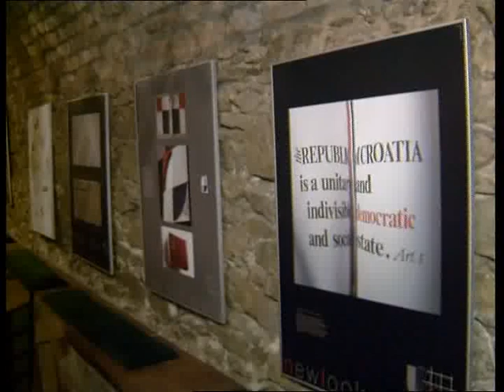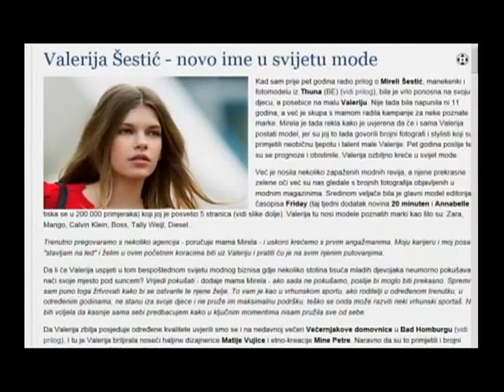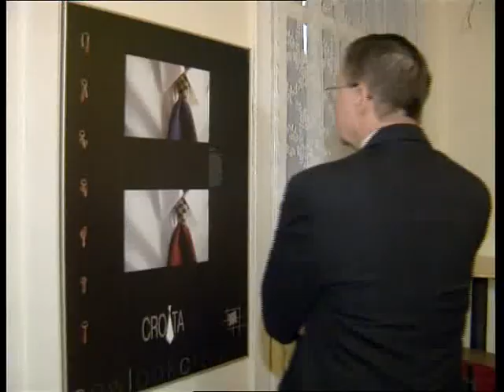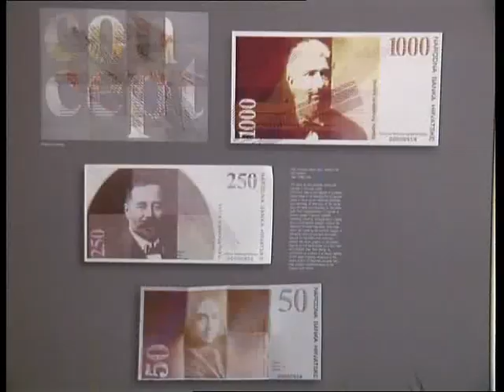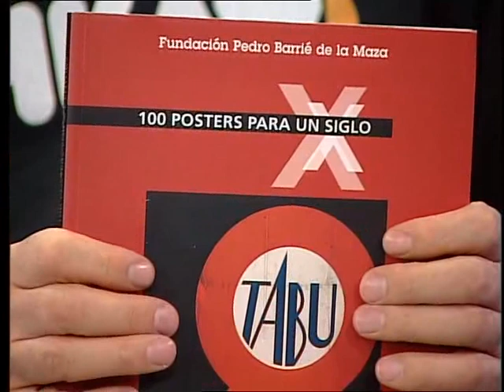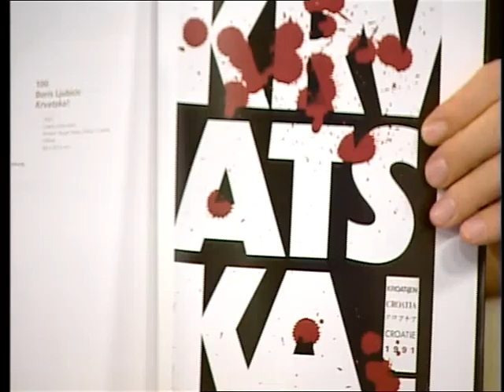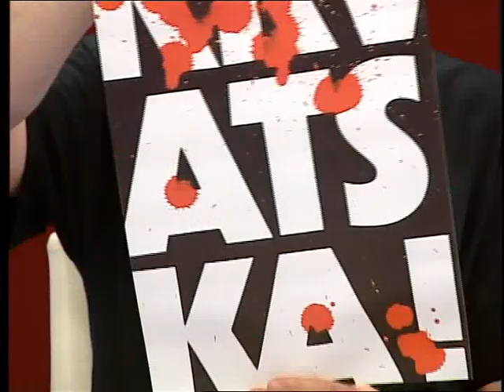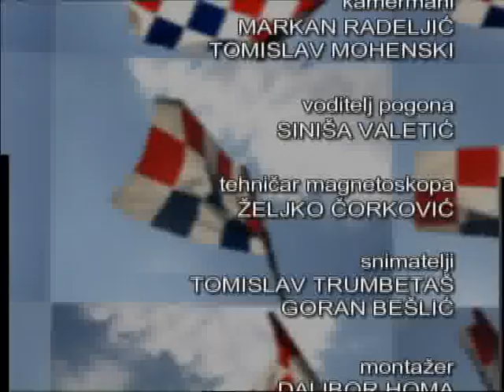HRT Slika Hrvatske - Hrvati iz Chicaga na HRT-u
Ispred doma HRT-a hrvatski folklor na američki način. Hrvati u Švicarskoj na hodočašću u Einsiedeln. Potomak iseljenika iz Argentine gost u Slici Hrvatske. New Look Croatia obilazi svijet. Urednica: Karolina Vidović Krišto, 7. srpnja 2012.